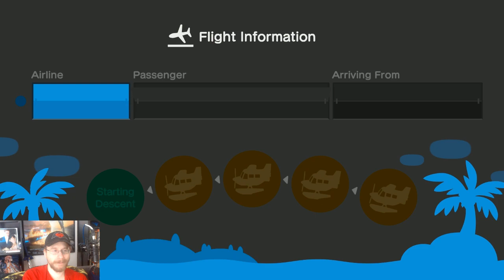Animal Crossing New Horizons - Part 6 Building More Homes! (NIntendo Switch)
Animal Crossing New Horizons Part 6 Playthrough. Join Kwing as He creates His OWN Island. Lives life at His own pace. Tending a garden, fishing, decorating, hunting for bugs and fossils. Trolls the animal residents, and more.